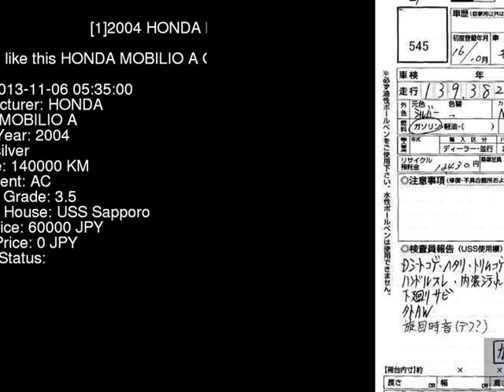2004 HONDA MOBILIO A GB2 - Japanese Used Car For Sale Japan Auction Import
2004 HONDA MOBILIO A GB2 - Japanese Used Car For Sale Japan Auction Import GB2,HONDA,MOBILIO,A,USS Sapporo,jdmvip,vip,jdm,cars,japan,jdmvip.com,japanesecars,usedcars Japanese Used JDM Car For Sale At Auction in Japan for Import